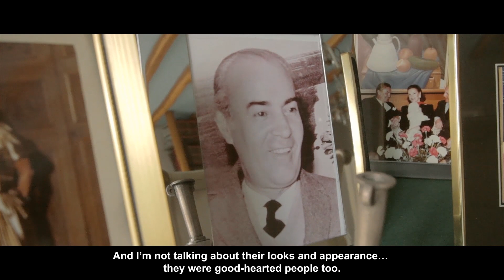Βασίλης και Ελίζα Γουλανδρή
Οι αείμνηστοι Βασίλης και Ελίζα Γουλανδρή, οι οποίοι διακρίνονταν για το ασίγαστο πάθος και την αγάπη τους για τις τέχνες, εμπνευστές, εμψυχωτές αλλά και χορηγοί οραματίστηκαν για τη γενέτειρά τους ένα ζωντανό πολιτιστικό κύτταρο, το Μουσείο Σύγχρονης Τέχνης.

Βασίλης Π. Γουλανδρής

Ο Βασίλης Π. Γουλανδρής, εκτός από επιτυχημένος εφοπλιστής ήταν και ένας ευαίσθητος, διορατικός και ενημερωμένος συλλέκτης. Με τη σύζυγό του Ελίζα ήταν λάτρεις των τεχνών. Επισκέπτονταν μουσεία και εκθέσεις, ενίσχυαν με χορηγίες εκδηλώσεις και υποστήριζαν τις εικαστικές τέχνες, ενώ συναναστρέφονταν καλλιτέχνες, συγγραφείς και γενικά διακεκριμένους ανθρώπους των τεχνών και των γραμμάτων.
Ο Βασίλης Π. Γουλανδρής γεννήθηκε στην Άνδρο το 1913. Σπούδασε στην Ελλάδα και στη συνέχεια Νομικά στην Ελβετία. Το 1950 ανέλαβε τη διεύθυνση των οικογενειακών ναυτιλιακών επιχειρήσεων με έδρα τη Νέα Υόρκη. Διετέλεσε για πολλά χρόνια Επίτιμος Πρόεδρος της Ένωσης Ελλήνων Εφοπλιστών και μέλος του Διοικητικού Συμβουλίου του American Bureau of Shipping.

Διακεκριμένος φιλότεχνος και συλλέκτης έργων τέχνης, ήταν μέλος πολλών μουσείων της Ευρώπης, της Αμερικής και κυρίως της Γαλλίας, όπου διέμενε τον περισσότερο χρόνο. Διατηρούσε ιδιαίτερους δεσμούς με επιχειρηματικούς και πολιτιστικούς κύκλους συμβάλλοντας έτσι στην ανάπτυξη των διαπολιτιστικών σχέσεων και ανταλλαγών μεταξύ Ελλάδας και Γαλλίας. Για τη συμβολή του αυτή, ονομάστηκε το 1981 από το γαλλικό κράτος Ιππότης της Λεγεώνας της Τιμής (Chevalier de la Légion d’Honneur) και το 1986 Αξιωματικός της Λεγεώνας της Τιμής (Officier de la Légion d’Honneur). Το 1983 τιμήθηκε από το Υπουργείο Πολιτισμού της Γαλλίας με το παράσημο του Ταξιάρχη των Τεχνών και των Γραμμάτων (Commandeur de l’ordre des Arts et des Lettres).
Στην Ελλάδα τιμήθηκε το 1956 με τον Σταυρό των Ταξιαρχών του Τάγματος του Γεωργίου του Α΄, το 1981 με το Αργυρούν Μετάλλιο της Ακαδημίας Αθηνών και το 1992 με τη διάκριση του Μεγάλου Άρχοντα του Οικουμενικού Πατριαρχείου.

Ο Βασίλης Π. Γουλανδρής πέθανε στην Αθήνα στις 27 Απριλίου 1994.

Ελίζα Β. Γουλανδρή

Η Ελίζα Β. Γουλανδρή, το γένος Καραδόντη, γεννήθηκε στην Αθήνα το 1917. Στη Νέα Υόρκη, όπου πήγε για ανώτατες σπουδές, γνώρισε και παντρεύτηκε το 1950 τον εφοπλιστή Βασίλη Π. Γουλανδρή.
Στη Νέα Υόρκη, τη Λωζάνη και το Παρίσι, όπου εγκαταστάθηκε με τον σύζυγό της από το 1965, συμμετείχαν σε ποικίλες δραστηριότητες στα πλαίσια των ομογενειακών κοινοτήτων. Στο Παρίσι ανέπτυξαν με τη συλλογή τους αξιόλογη πολιτιστική δραστηριότητα κυρίως στον χώρο των εικαστικών τεχνών. Η γαλλική Κυβέρνηση, αναγνωρίζοντας την προσφορά της και τη συμβολή της στην ελληνογαλλική φιλία, την τίμησε με την ανώτατη διάκριση του Ταξιάρχη των Τεχνών και των Γραμμάτων (Commandeur de l’ordre des Arts et des Lettres). Το 1981 η Ακαδημία Αθηνών της απένειμε το Αργυρούν Μετάλλιο δια «Φιλοπατρία και Φιλοκαλία».

Η Ελίζα Β. Γουλανδρή πέθανε στην Αθήνα στις 25 Ιουλίου 2000.